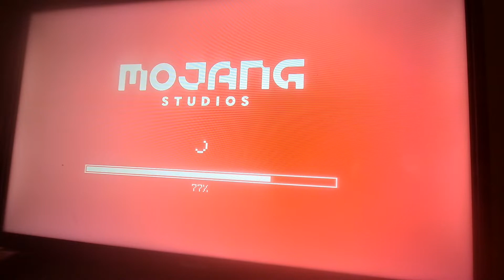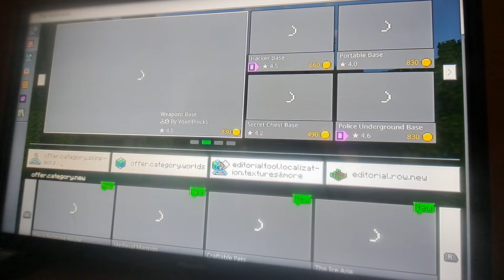Minecraft One Block challenge